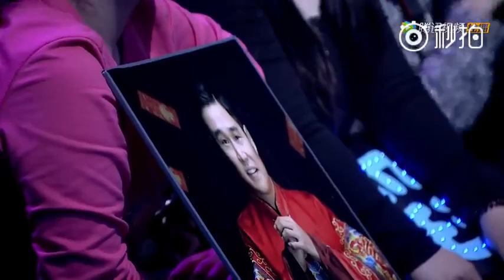Tiểu Thẩm Dương (Yang Tsai) 2016 我们的法则小沈阳